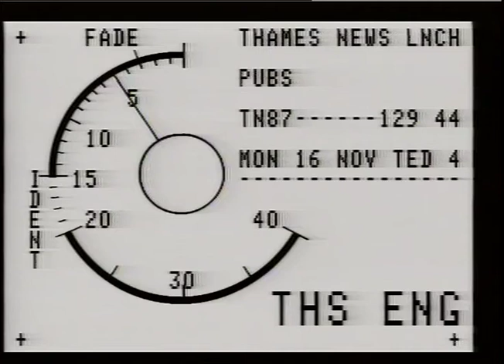PUBLIC HOUSES. - SKIMMONGTON CASTLE,SURREY.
THAMES NEWS. 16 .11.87.GOOD PUB GUIDE,1988 OUT TODAY,ATTACKING BREWERS HIGH PRICES,LONDON & S.EAST. _x000D_
LUNCH. 129/44. PM. 157/10. _x000D_
 _x000D_
 _x000D_
Interview. Andrew Fisher_x000D_
Alidair Aird._x000D_
Vox Pops Customers._x000D_
G/v's. Skimmington Castle Pub,Surrey.-Ext & Int. Lanclord Andrew Fisher pulling pint._x000D_
C/U.Beer flowing into Mug. Till registering El_x000D_
Stuffed dog on shelf._x000D_
Two customers drinking_x000D_
Then sitting by blazing fire. C/U. Pub cat._x000D_
Es